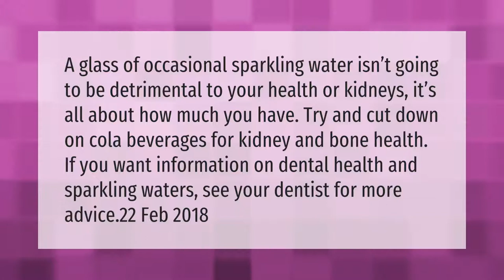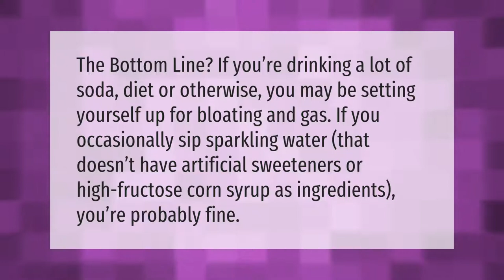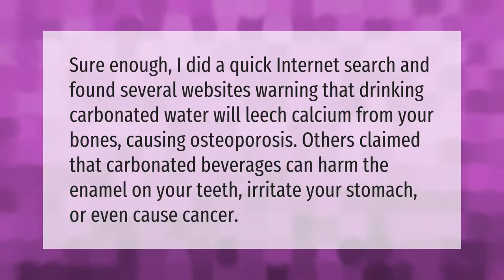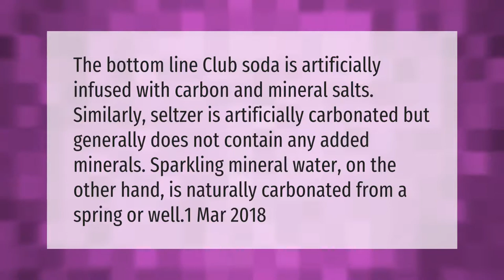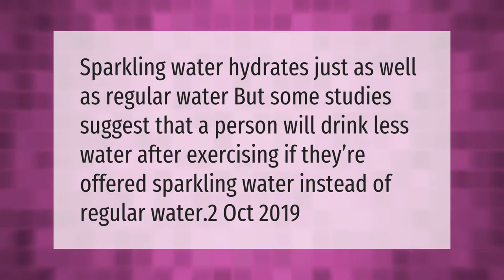Is sparkling water bad for your kidneys?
00:00 - Is sparkling water bad for your kidneys?
00:41 - Does sparkling water make you fart?
01:09 - Can you get kidney stones from sparkling water?
01:44 - What is the difference between club soda and sparkling water?
02:15 - What are the disadvantages of sparkling water?
02:44 - What happens if you drink sparkling water everyday?
03:17 - What is the difference between soda water and sparkling water?
03:48 - What does carbonation do to your body?
04:20 - Is it OK to replace water with sparkling water?

Laura S. Harris (2021, March 5.) Is sparkling water bad for your kidneys?
    AskAbout.video/articles/Is-sparkling-water-bad-for-your-kidneys-225360